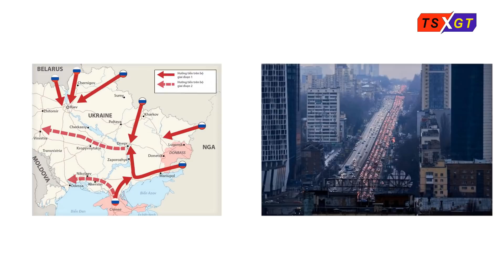Nga có dễ thắng Ukraine?